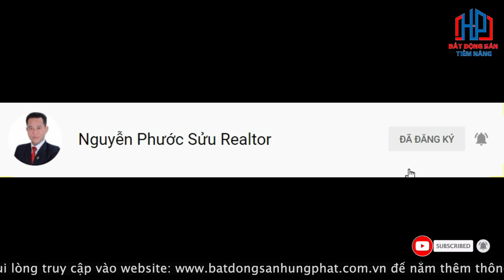Đáo hạn cần bán gấp đất 5x20m 11,2 tỷ Khu Dân Cư Sadeco Phước Kiểng A Nhà Bè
Đáo hạn cần bán gấp đất 5x20m 11,2 tỷ Khu Dân Cư Sadeco Phước Kiểng A Nhà Bè | Phước Sửu

5x20 đường số lơn, tặng toàn bộ nội thất cao cấp 14,5tỷ
Lô đất  có các thông tin cơ bản như sau:
Diện tích đất: 100m2 (5mx20m)
Vị trí: Đường số 12 m KDC Sadeco Phước Kiển Nhà Bè
Pháp lý: Sổ hồng đầy đủ

✔ Xem thêm nhiều dự án đầu tư nổi bật tại đây :
Trân trọng!